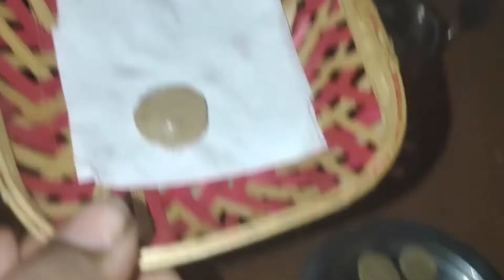Miniature cooking|Poori Potato masala|mini cooking|small things|craft in tamil